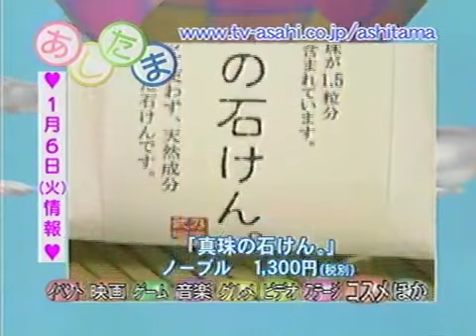あしたまにあ〜な 2004/1/5